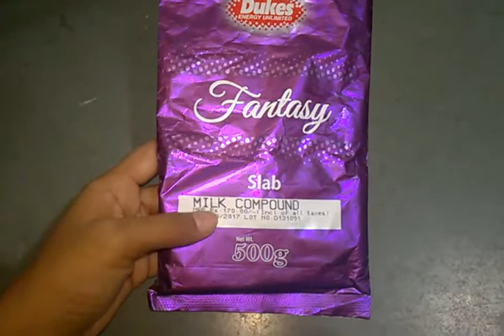घर पर बनाये ज्यादा टेस्टी Choco Pie/Dark Fantasy बहुत आसन तरीके से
घर पर बनाई कूकीज़ फ्रेश , हेल्थी , टेस्टी होती है और कोई प्रेज़रवेटिव नही होता जो की बच्चो के लिए अच्छा रहता है

ओर विडियो देखने के लिए इस लिंक पर क्लिक करे -

Some videos